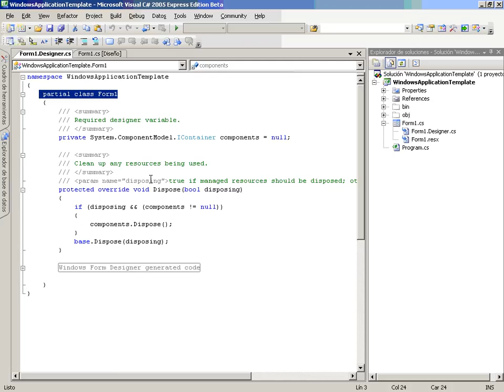CS Mod3 Lec1 Vid3